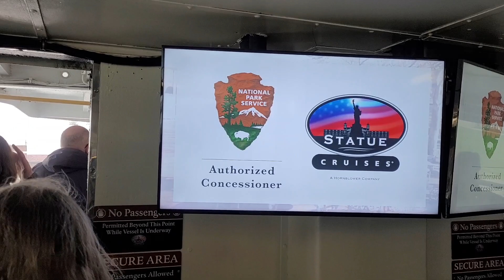Ferry Ride From Statue Cruises Departure, Jersey City, New Jersey To Ellis Island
Ferry Ride From Statue Cruises Departure, Jersey City, NJ To Ellis Island National Museum of Immigration